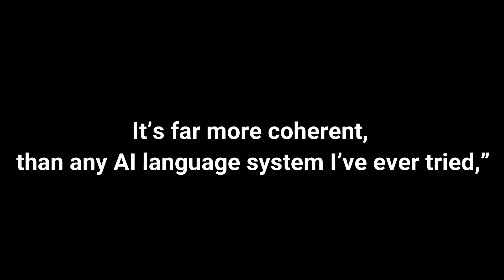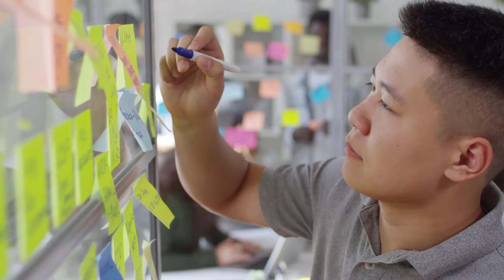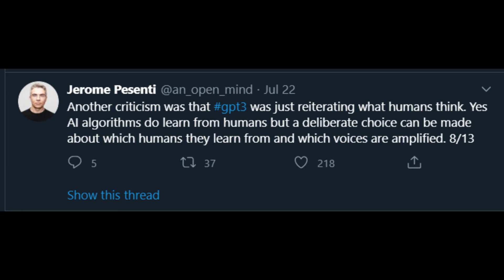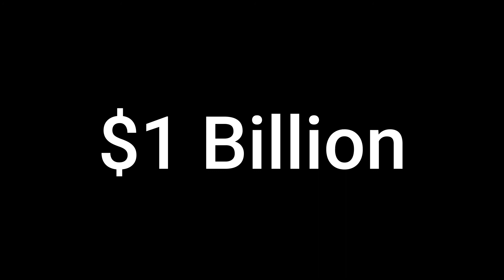New A.I Released By Elon Musk Open AI - Can Write Songs & Stories (GPT3)